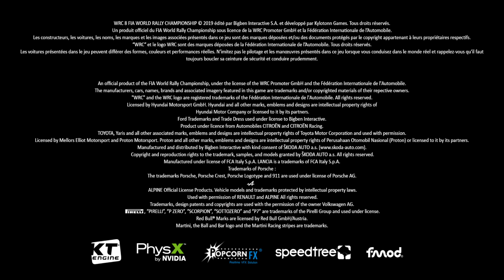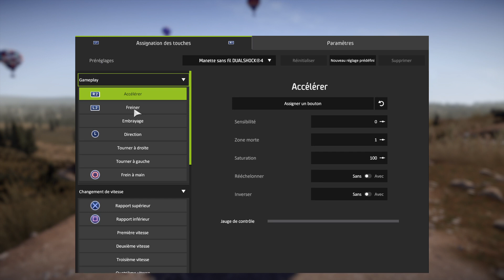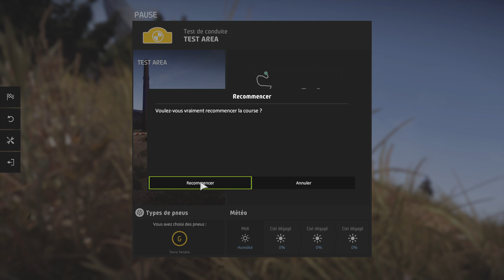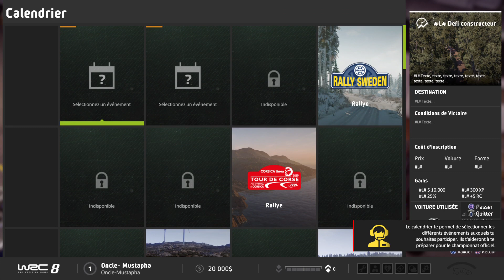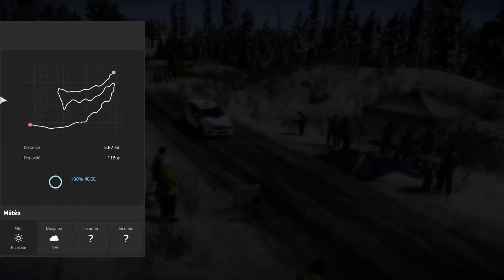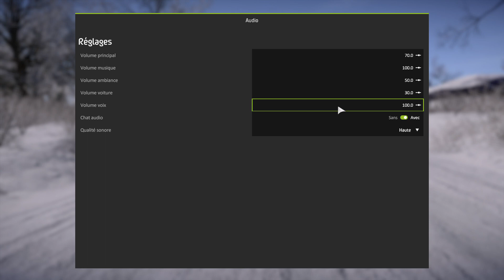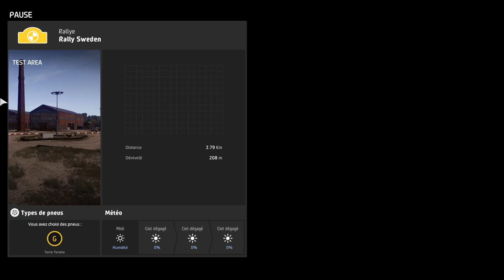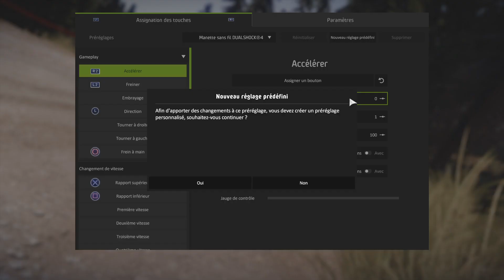WRC 8 FIA World Rally Championship #1